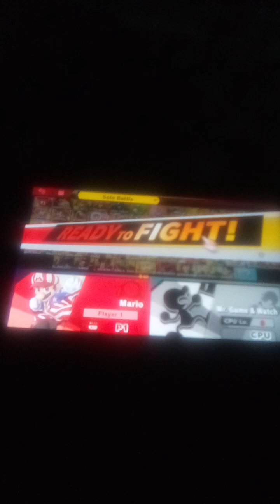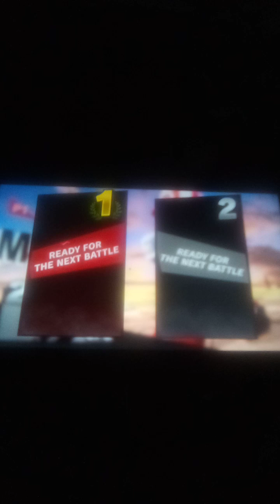Super Smash Bros. Ultimate (NES Open Mario vs. Mr. Game & Watch)